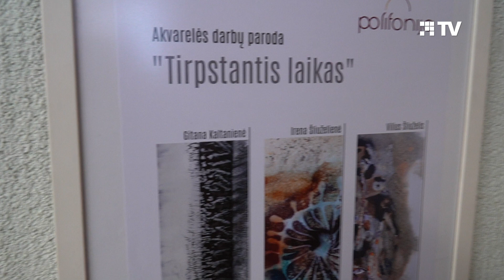Paroda “Tirpstantis laikas”. KĮ “Polifonija” 2022 12 28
Nuo lapkričio 28 iki gruodžio 12 d. „Polifonijos“ mažojoje salėje buvo eksponuojama Šiaulių dailės mokyklos mokytojų Gitanos Kaltanienės, Irenos Šliuželienės ir Viliaus Šliuželio akvarelės tapybos darbų paroda „Tirpstantis laikas“.